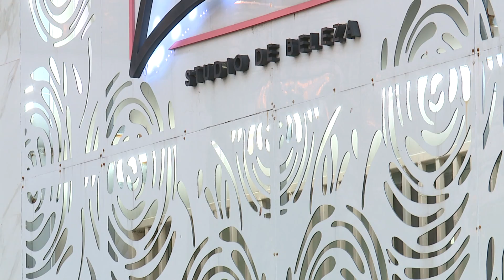Segmento da beleza segue em alta no Brasil e empresários apostam em expansão e novidades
JornaldaTVC | 2ª edição. O segmento da beleza se mantém em alta. O Brasil segue como um mercado promissor para esses serviços, que além da beleza, envolve estética e autocuidados. O país ocupa a quarta colocação no segmento, e os empresários apostam em expansão e novidades.